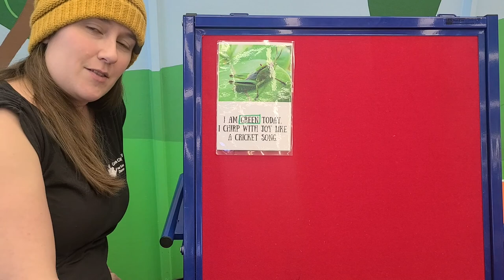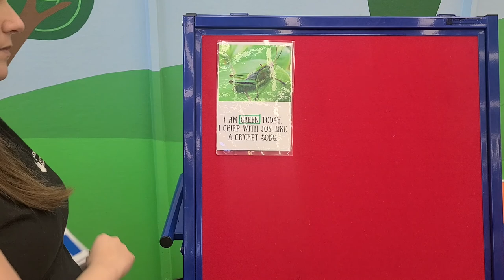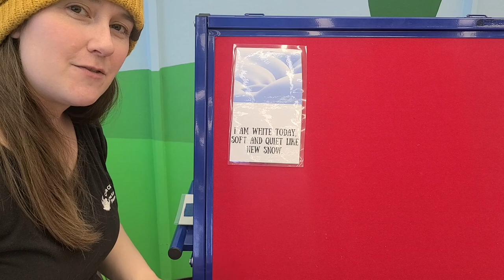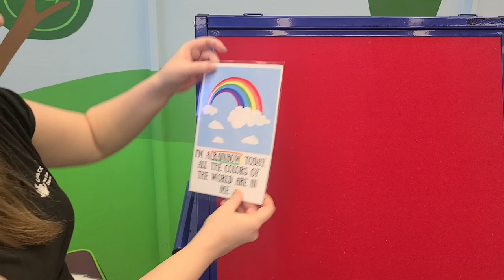Family Reading Program: Colors & Feelings Felt Board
Enjoy this felt board activity with Ms. Jana about colors and feelings.